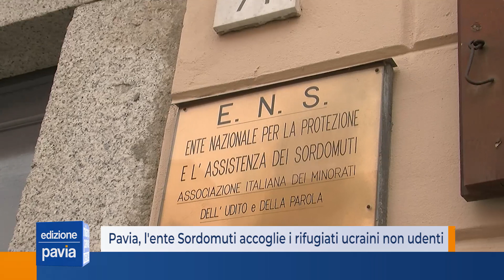Pavia, l'ente Sordomuti accoglie i rifugiati ucraini non udenti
Nella sede dell'ente nazionale Sordomuti di Pavia vivono da alcuni giorni 19 persone, rifugiati ucraini in arrivo da Kiev e Karkhiv. Quasi tutti sono non udenti. Sono presenti anche bambini, scappati a fine febbraio, quando è scoppiata la guerra e hanno viaggiato 8 giorni per arrivare fin qui. Li hanno accolti i membri del consiglio direttivo, il presidente Piero Anselmo e i suoi collaboratori. Si riesce a comunicare grazie all'aiuto di un'interprete, Natalia Horova, arrivata a sua volta dall'Ucraina quattro anni fa: le lingue dei segni sono infatti diverse nei due Paesi.

Natalia e Piero ci mostrano i dormitori, allestiti in fretta e furia nelle aule didattiche, e la cucina, rimessa in funzione per preparare i pasti caldi. Una situazione di emergenza, che si è conclusa grazie all'intervento di Comune e Prefettura. I rifugiati avranno infatti uno spazio nel dormitorio San Carlo. Ci tengono a ringraziare tutti quelli che li hanno aiutati, sia alla frontiera che qui in Italia.

Alla sede di Pavia si lavora anche per inserire i bambini a scuola: i loro sorrisi e la loro voglia di giocare sono un bellissimo segnale di speranza in questi giorni difficili.